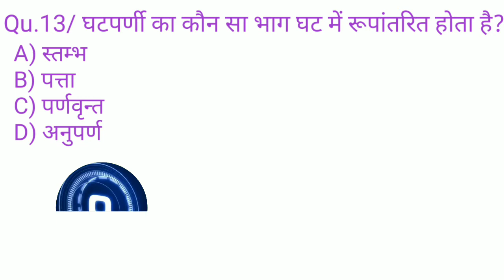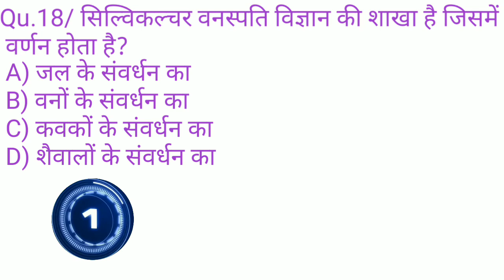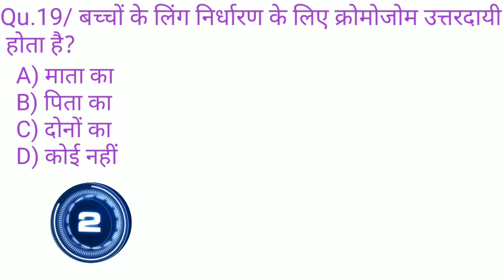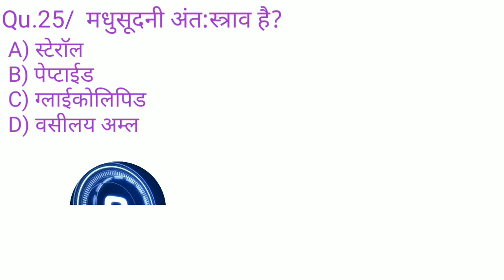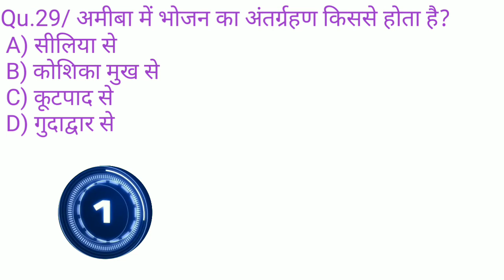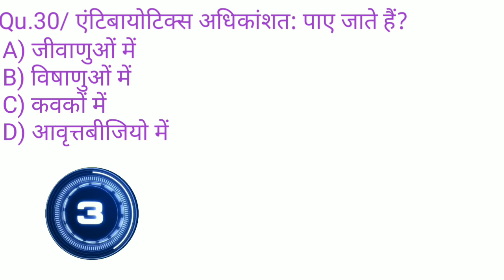Biology Gk in hindi | Science Gk in hindi | General Science Important Questions | ssc chsl, railway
जीव विज्ञान Gk in hindi | विज्ञान जीके हिंदी में | सामान्य विज्ञान महत्वपूर्ण प्रश्न | एसएससी chsl, रेलवे

https: / /youtu.be/PUkv913yijg

STUDY ONLY IMPORTANT

MR.